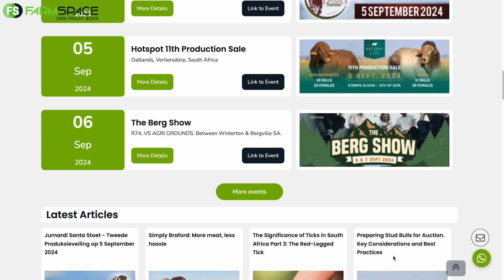Stal jy uit op Nampo Kaap en wil hê meer mense moet jou goed sien?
Stal jy uit op Nampo Kaap 2024 en wil hê meer mense moet jou goed sien? Ons gaan ook daar wees so kom vandag met ons in kontak! Angeliqa - 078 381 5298